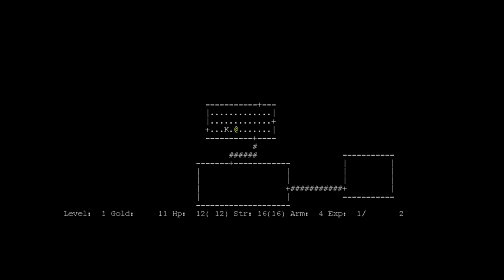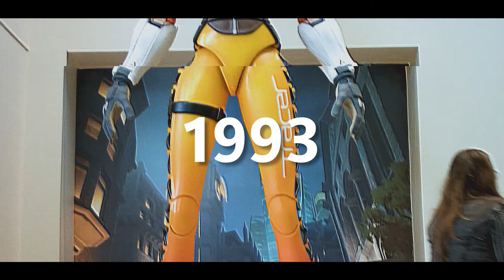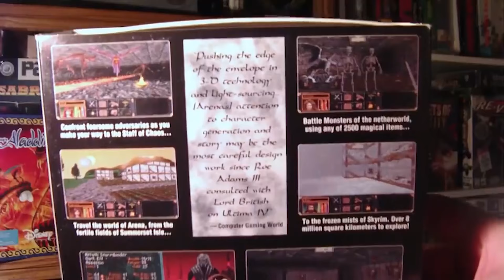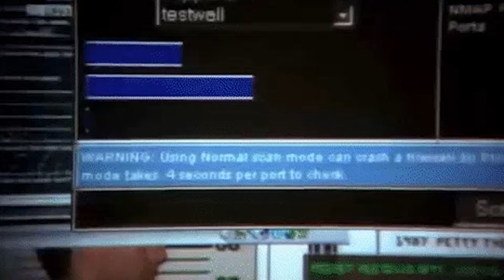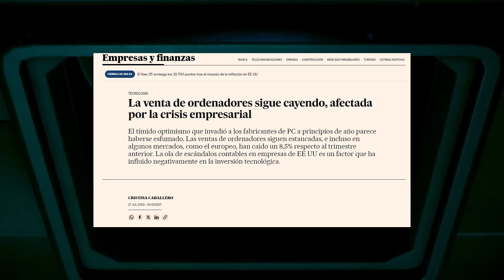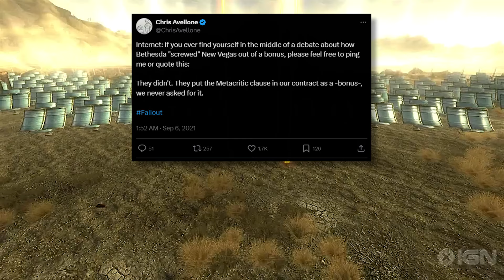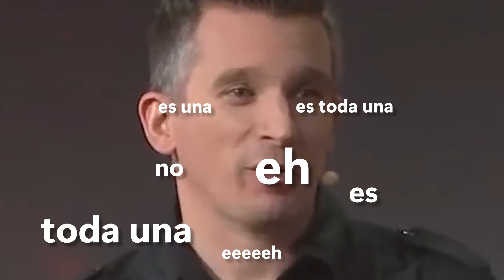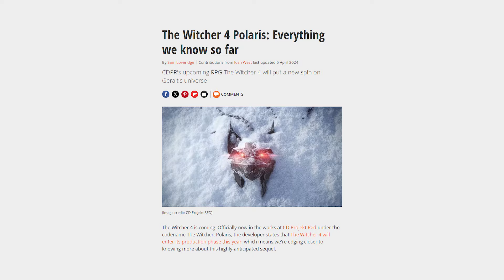TODA la HISTORIA de los RPG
Hoy vamos a hablar de la historia de los videojuegos RPG, osea toda la historia de los RPG. En este video voy a cubrir desde el primer videojuego RPG del mundo, a la polémica de Bethesda y Obsidian con Fallout New Vegas, a la catástrofe de Fallout 76. Pasaremos por los mejores y los peores videojuegos RPG de la historia hasta llegar al momento actual.

¡Toda la música sacada de Epidemic Sounds!

Capítulos:

0:00 Intro
0:30 Los ánticos 70s
01:32 La revolución de los 80s
04:31 Los 90s fueron Dios
10:00 Interludio 1998 al 2002
11:24 El caos de los 2000s
18:52 Las 2 caras de los 2010s
24:08 Actualidad (por fin)
25:18 Esto (NO) da Cringe